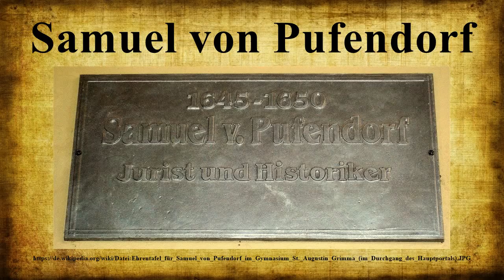Samuel von Pufendorf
Samuel Freiherr von Pufendorf (* 8.Januar 1632 in Dorfchemnitz; † 26.Oktober 1694 in Berlin) war ein deutscher Naturrechtsphilosoph, Historiker sowie Natur- und Völkerrechtslehrer am Beginn des Zeitalters der Aufklärung.

Bild-Copyright-Informationen
Urheber Info: Ghostwriter123